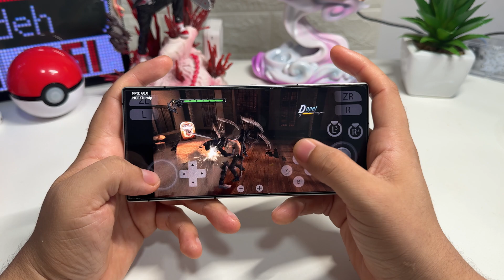COMPREI o MELHOR CONTROLE com COOLER BARATO para CELULAR - JK02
ONDE COMPRAR:

⭐ 1nstagram: ​​​ @Adeh_olive
⚡️ Tw1tter: ​​​ @Adeh_olive